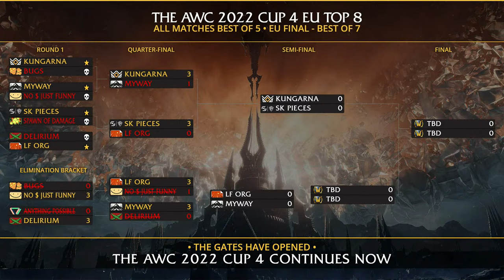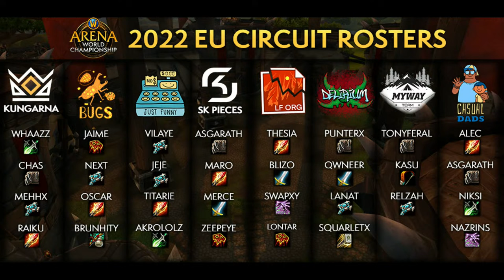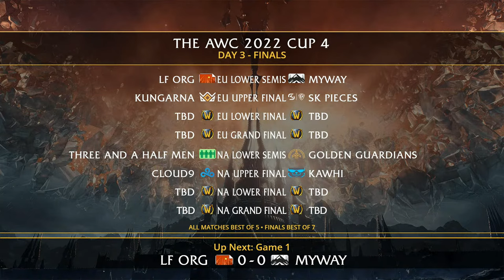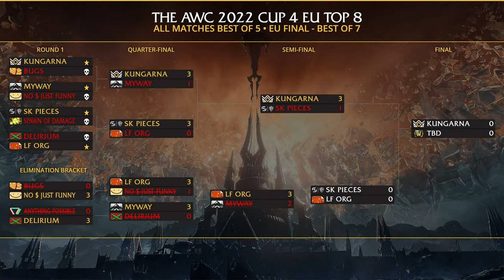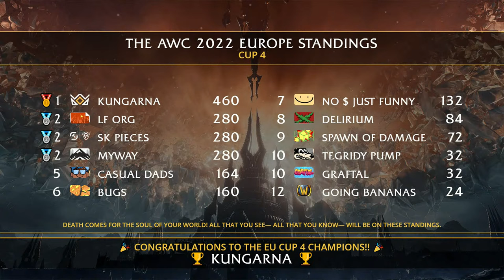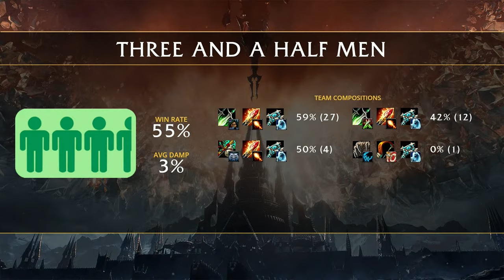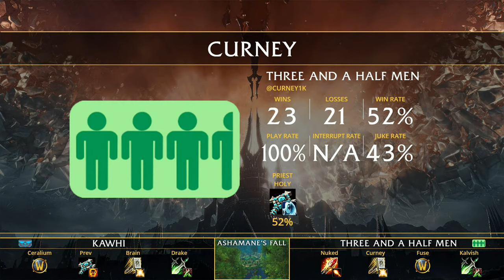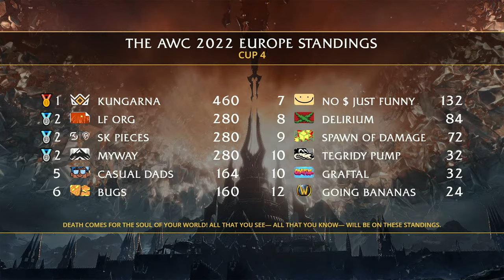AWC 2022 Cup 4 | EU & NA Finals | Full VOD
Welcome to the Arena World Championship 2022! The top 8 teams in Europe & North America battle in the arena through 4 online cups to qualify for the AWC Circuit.

► AWC IS BACK!

Chapters:
0:00 Countdown
39:13 LF ORG VS MY WAY
1:50:21 KUNGARNA VS SK PIECES
2:36:37 SK PIECES VS LF ORG
3:55:14 KUNGARNA VS LF ORG
5:15:00 THREE AND A HALF MEN VS GOLDEN GUARDIANS
6:02:53 CLOUD 9 VS KAWHI
6:57:27 KAWHI VS THREE AND A HALF MEN
7:40:00 CLOUD 9 VS KAWHI
8:46:20 SHOW END